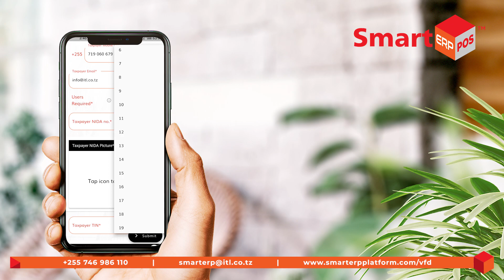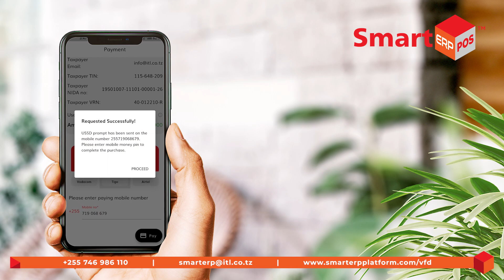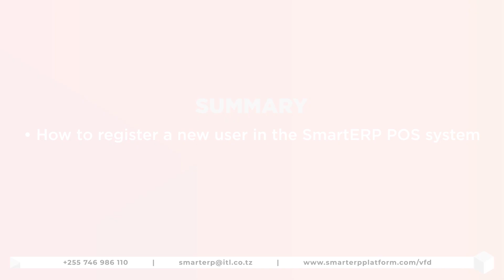01. SmartERP POS Training: User Registration Tutorial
Registration of a new user in the system of SmartERP POS